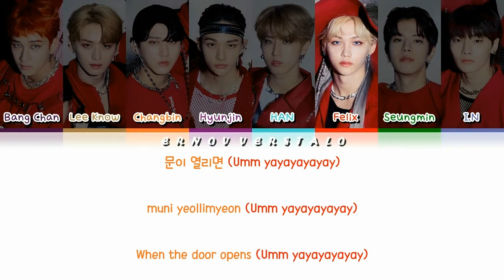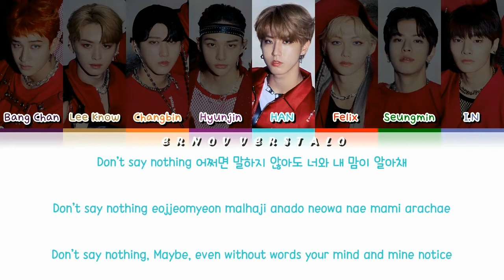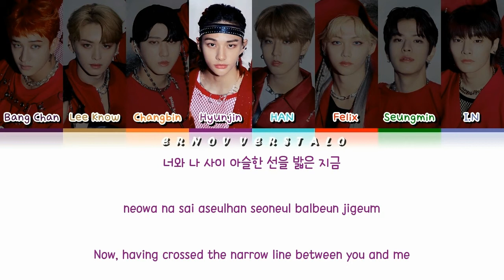How would Stray Kids sing Door by Kwon Eunbi (Han|Rom|Eng)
Having a little bit hard time to manage the line distribution, because this is the first time I edit a video by a solo singer, not by a group